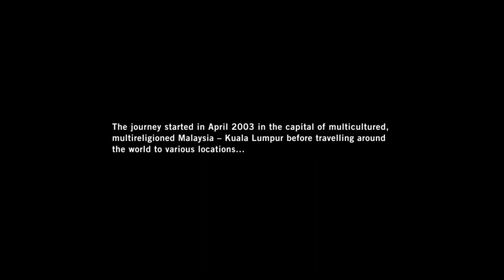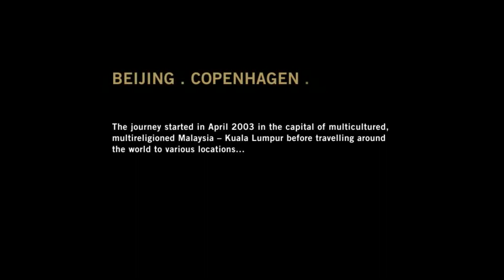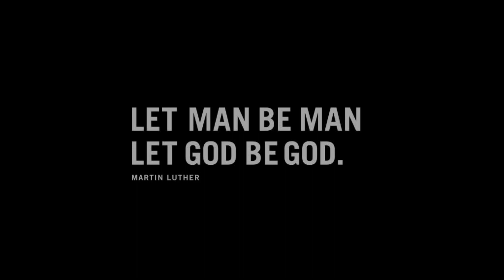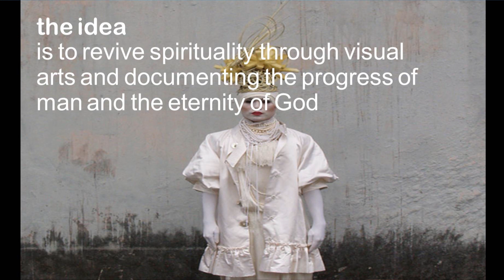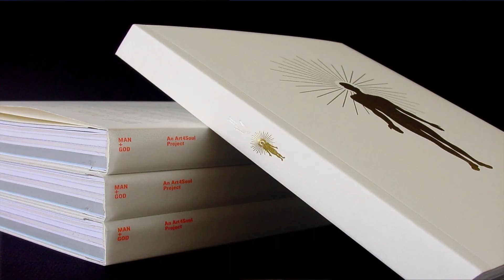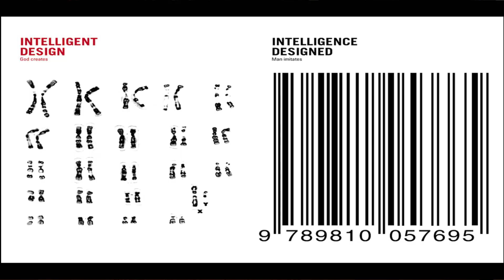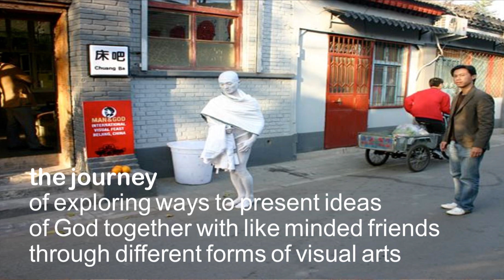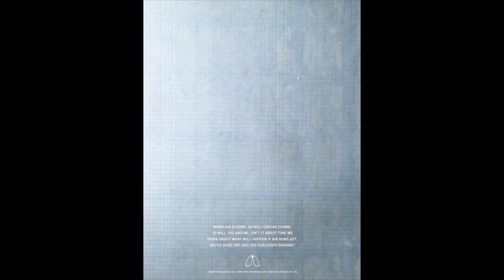Man & God: Joseph Foo 胡智義 at TEDxPetalingStreet 2013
"Man + God 'is Joseph's latest project. It is a visual representation with art installations which explores the relationship between man and God, a visual journey and study of Man's interpretation, understanding and acknowledgement of God through different faiths and cultures.